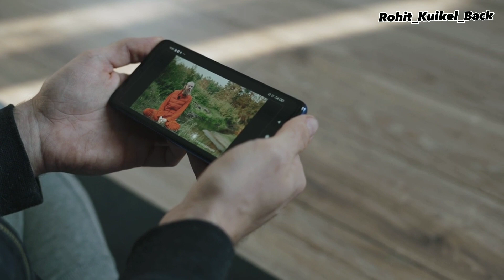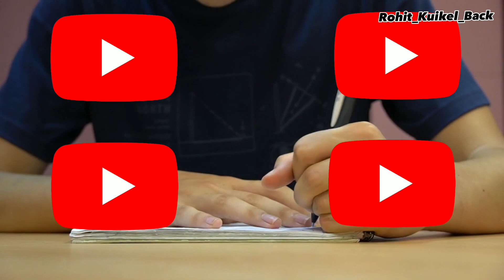EXAM दिदा यसरी दिनुस।common mistake in exam । Ep-"4" How to pass exam.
About title :- EXAM दिदा यसरी दिनुस।common mistake in exam । Ep-"4" How to pass exam.

आजको यो last episoad मा student ले final exam दिदा वा भनौ कुनैपनी exam दिदा यस्ता कुराहरुलाइ एकदमै बिचार पुर्याउनुपर्छ नत्र उनिहरुको exam बिग्रन सक्छ। जुन कुराहरु आज हामी यो video मा तपाईंहरुमाझ share गर्दैछौ।
How to pass exam